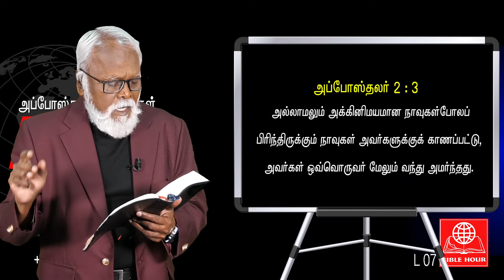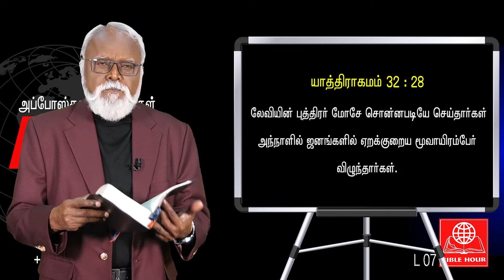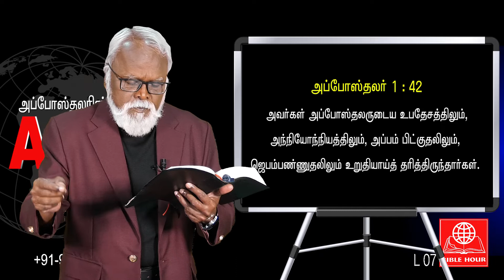அப்போஸ்தலரின்நடப்படிகள்- Acts 07/இயேசு கிறிஸ்து நேரடியாக தெரிந்துக்கொண்ட அப்போஸ்தலர்கள் யார் ?